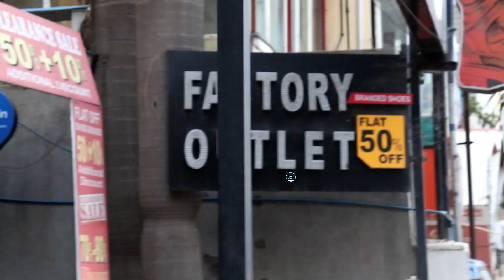LowCostBrandedShoses, Reebok, Nike, Lee Cooper, Puma, Adidas, Cat, Clarks, Buy BrandedShoes@50% Off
The Shoe Shop

Banglore Video Log, yar ye meri banglore ki 1st blogging hai.. Agar aap banglore  mai rehte hi to mujhe aur bhi martes suggest kero.. Guy's I hope ki ye bolg accha laga hoga yaha sare brand ke shose like:
Nike, Adidas, Cat, Cat, Reebok, Lee Cooper, Puma, Claraks, and more.
wo bhi @50 off pe so aap vist ker sgakte hai hope ki aapko accha lgega.

The Shoe Shop :
645, 100 Feet Rd, 6th Block, Koramangala, Bengaluru, Karnataka 560047